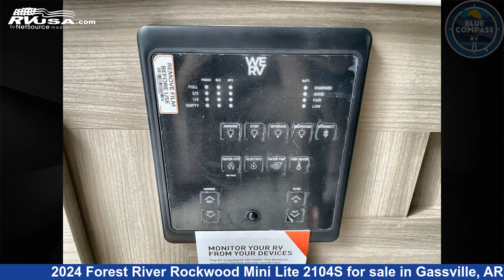Magnificent 2024 Forest River Rockwood Mini Lite Travel Trailer RV For Sale in Gassville, AR